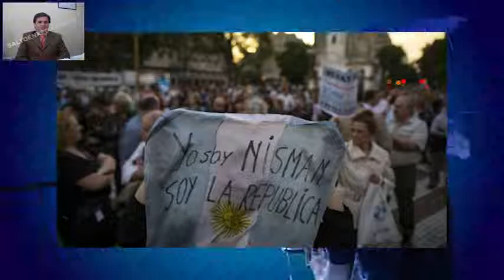FISCAL ZERBARINI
MARCHA POR EL FISCAL NISMAN